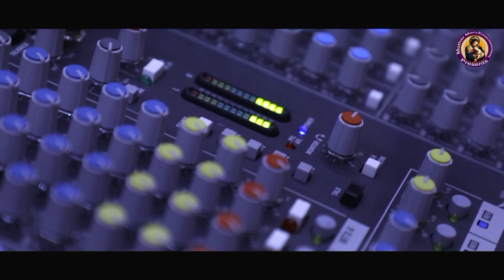WHITE WHITE CHEHERA, ARVIND PANDEY, MOTHER MARY ENTERTAINMENT.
A RYTHMIC ROMANTIC DUET COMPOSED BY.. ARVIND PANDEY.
SINGER.. ARVIND PANDEY.
                 SASMITA MISHRA.

Copyright of this Audio & Video reserved by Mother Mary Entertainment.